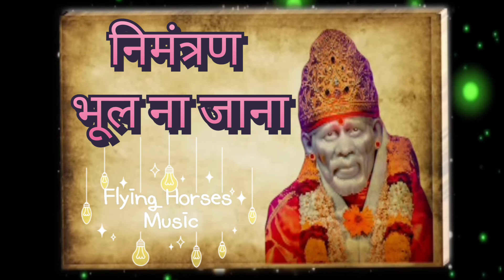Vinayanand | Sai Nimantran bhool na jaana saibaba devotionalsongs bhaktigeet bhaktibhajan #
Song - Nimantran bhool na jaana saibaba
Singer - Vinay Anand
Lyrics - Sanjay Kabeer

Sai Baba of Shirdi (c. 1838–15 October 1918),[2] also known as Shirdi Sai Baba, was an Indian spiritual master considered to be a saint,[3] and revered by both Hindu and Muslim devotees during and after his lifetime.

Sai Baba

inayanand